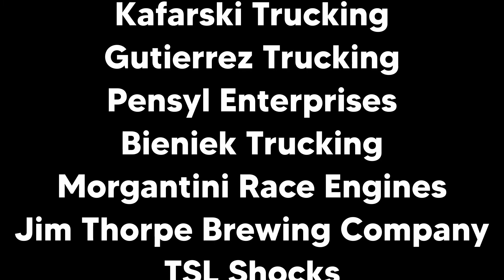Big Diamond Speedway 7/15/22 Close but runner up from 7th.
Heat race won from 4th. Feature started 7th finished 2nd.